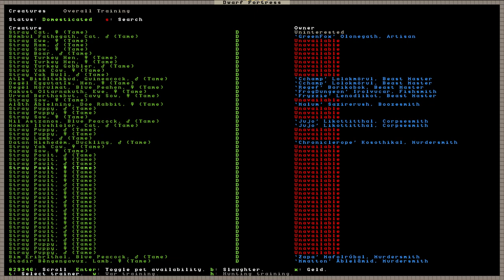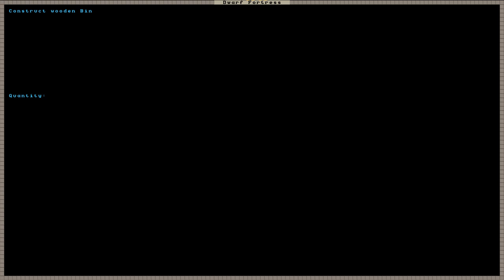Dwarf Fortress: Asënshetbêth - Episode 16 (Crashing Curse)